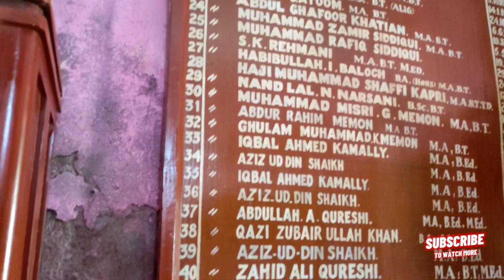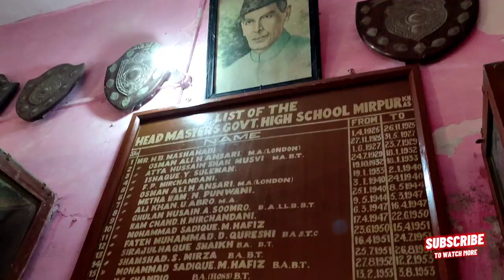Government high school old memories of mirpurkhas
آمنہ بشیر صاحبہ لال پاڑے میں وہ گھر دیکھنا چاہتی تھی جہاں قیصر خان صاحب مقیم تھے جن سے ان کے خاندان کے تعلقات تھے
قیصر خان صاحب کا تو انتقال ہوچکا ان کے پوتے گورنمنٹ ہائی سکول میرپورخاص میں ہیڈ ماسٹر ہیں
تو آج کی ویڈیو لال پاڑے سے گورمنٹ ہائی اسکول میرپورخاص تک جس میں بہت سے مفید معلومات موجود ہیں